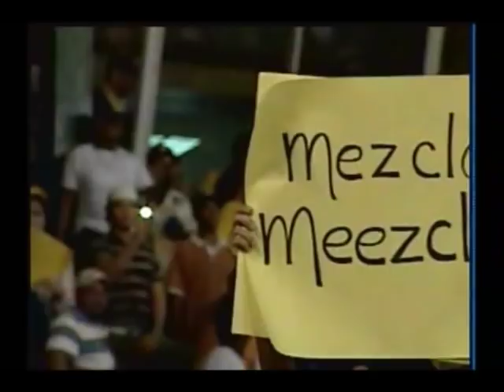9no Inning Juego Decisivo Licey-Aguilas 2012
9no Inning Juego Decisivo para pasar a la Serie Final 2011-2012.